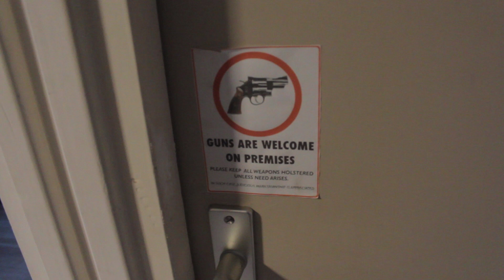Kamer vol met Wapens! Update! Er is nog meer bij gekomen!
Jaaa een update video van de kamer vol met wapens! En we hebben weer meer ingekocht! Dus ga er lekker voor zitten en geniet!

Oja vergeet niet het notificatie belletje aan te klikken zodat je nooit meer een video mist!

Wil je mij volgen op social media? Dat Kan!

en wil je me helpen met youtube zodat ik meer leuke video's kan maken! Dan kun je mij helpen door een donatie te geven via creditcard of paypal